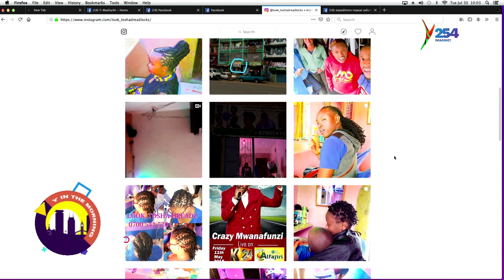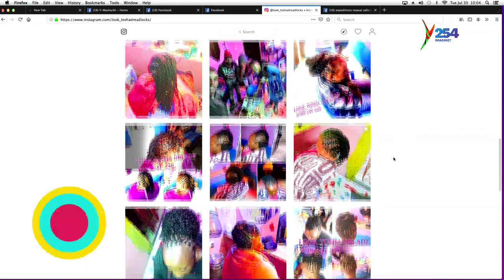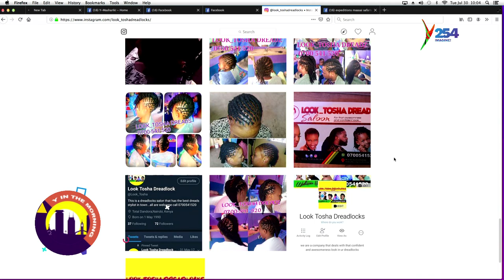"Kumaintain Dreadi Ni So easy" Last-born & Franklin Confirms